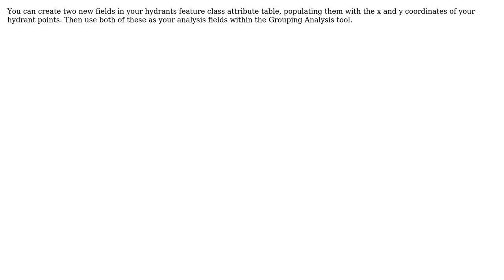GIS: Grouping point data in ArcGIS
With thanks & praise to God, and with thanks to the many people who have made this project possible! | Content (except music & images) licensed under CC BY-SA | Music | Images & others | With thanks to user reevesii user PolyGeo user Kyle Crawford and the Stack Exchange Network Trademarks are property of their respective owners. You are responsible for your own actions.